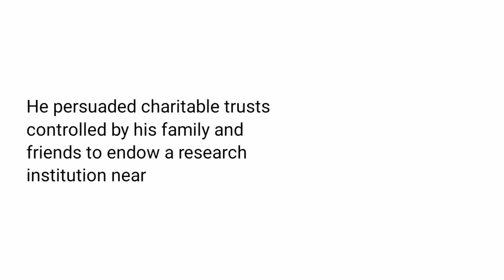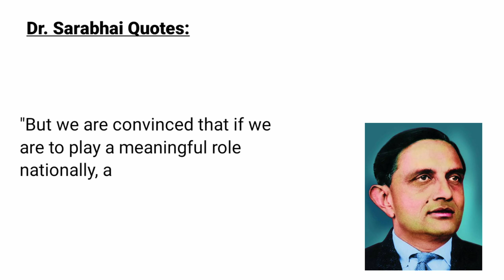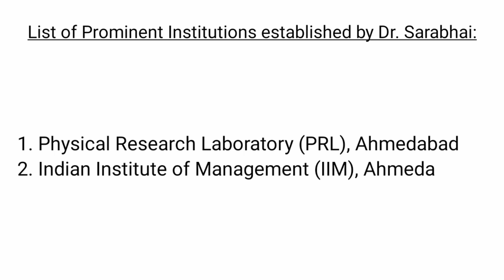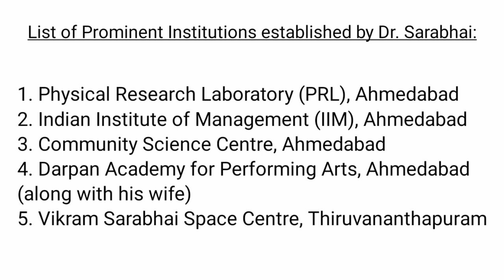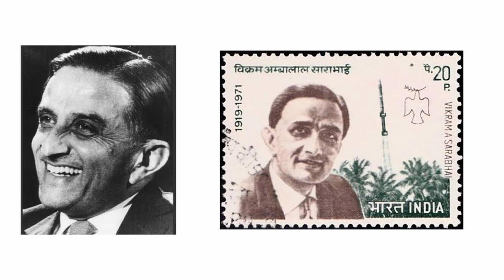Dr. Vikram Sarabhai : The Legend | Biography of Dr. Vikram Sarabhai | Life & Achievements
This Special Video is a Tribute to the Eminent Scientist, Industrialist and Visionary of India Dr. Vikram Sarabhai. He is considered as the Father of Indian Space Programme. He  is credited for establishing the Indian Space Research Organisation(ISRO). Dr. Sarabhai is also credited to establish a number of institutions of National importance in diverse fields across India.

Jai Hind